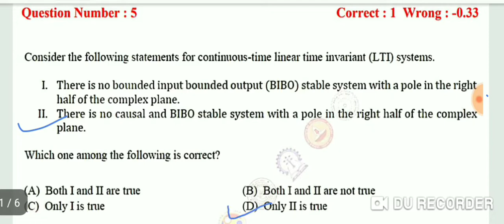GATE-2017 SET-1 || ECE || SIGNAL & SYSTEM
GATE ECE
SIGNAL & SYSTEM